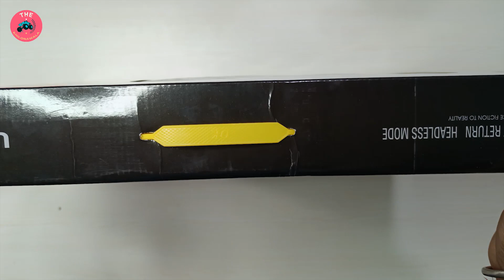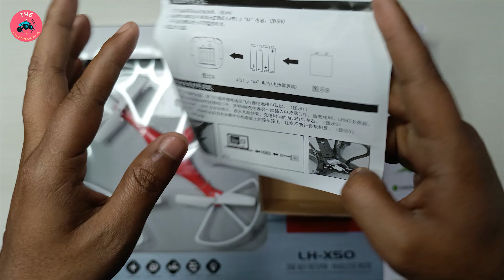How To Fly Pioneer Drone LH-X50 II Unboxing & Testing II The Khilonawala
Dosto Aaj me lekar aaya hun Pioneer LH-X50 Drone jise aaj Unboxing aur Testing kiya hai Ummid karta hun ki apko Video Pasand Aayega. The Khilonawala

Digitek Tripod